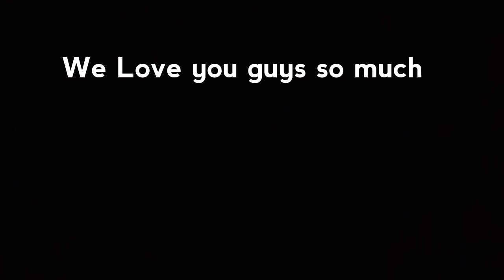Converting 5 Plain White Sheets into Pattern Sheets | Most satisfying Craft Ever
Happy Crafting, Crafters :)
Lots of love
Ayushi and Aditi